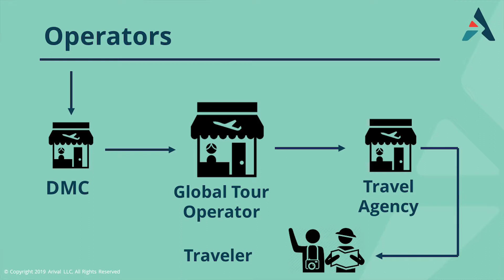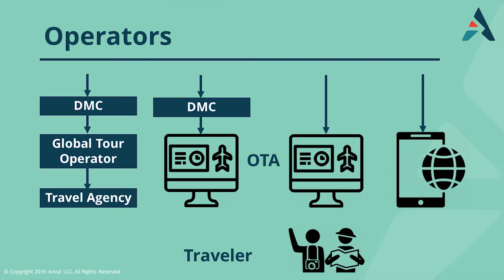Roundtable: Tours, Attractions or Experiences? An Industry Flux | ARIVAL Bangkok 2019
You’ve heard it many times: Travelers don’t want the same old group tours. Rather, they want authentic experiences served by locals and powered by mobile platforms that make everything accessible in an instant. But must traditional tour and attraction operators completely reinvent their product offerings? This session assembles leaders in both traditional tours and modern styled experiences to help you understand how to adapt to meet travelers’ changing expectations, from searching to booking to experiencing.

Speakers:
Ken Mishima, Head of eCommerce Strategy, Web Sales and Marketing Division at JTB
Prasanna Vee, Chief Product Development Officer at GoQuo
Laurent Kuenzle, CEO at Asian Trails
Taro Amornched, Co-founder & CEO at TakeMeTour
Douglas Quinby, CEO & Co-founder at Arival